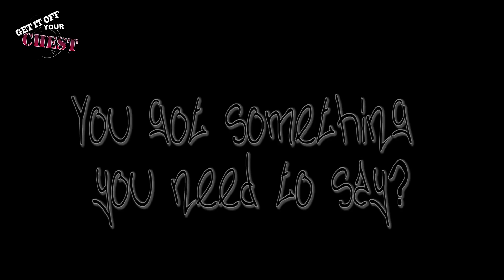Get it off your Chest - Mr Byte & Sonny Mac